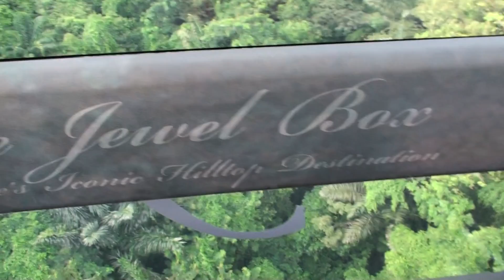Singapore Sentosa Cable Car Ride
The cable car journey from Mount Faber, Singapore to Sentosa Island. Seen the lush woodland on Mount Faber, Singapore port and CBD, riding over the sea to Sentosa with large ships seen across to the South China Sea. On Sentosa Island, are The Merlion, Resorts World Sentosa and Universal Studios theme mark.